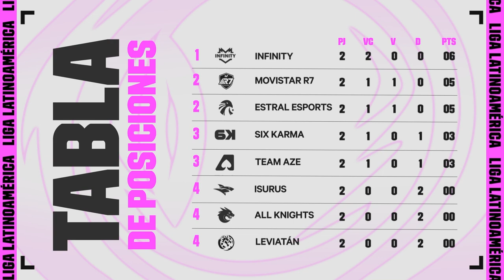¡Pelea de titanes por el liderazgo! | El Heraldo | LLA | Semana 2 | League of Legends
INFINITY, Movistar R7 y Estral Esports miden fuerzas para aferrarse a la cima de la tabla en este Clausura 2023.

Robos mitológicos de objetivos y todo lo que sucedió en la segunda semana en el momento más esperado. Esto es… ¡El Heraldo!